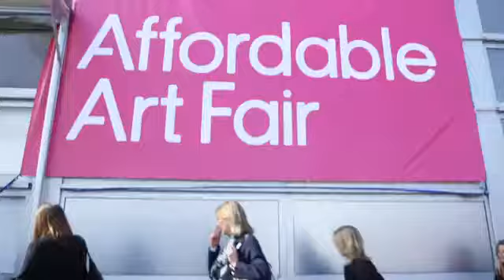Exhibiting at an Affordable Art Fair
Affordable Art Fair is the leading showcase for affordable, contemporary art. And we are always open to new exhibitors! Why not watch our video and hear all about the experience of other galleries who have exhibited at one of our fairs.